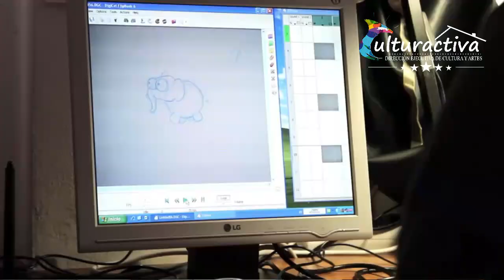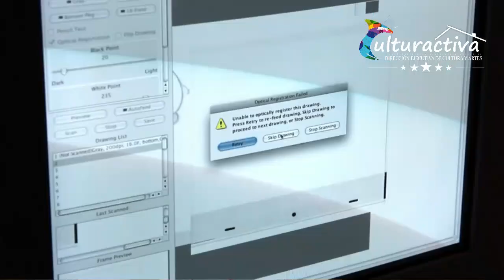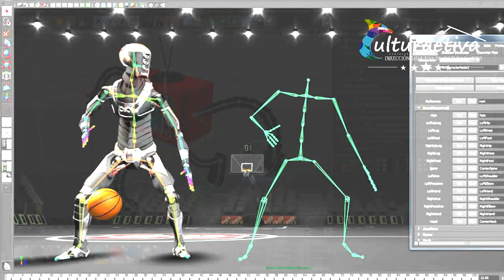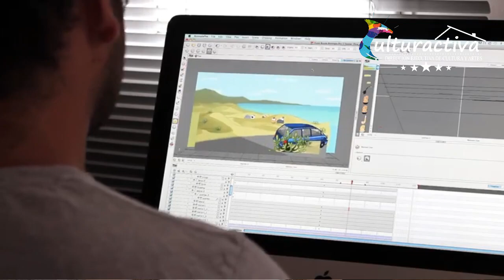II*HABLEMOS DE CINE*II con Michael Baruch Director de Animación.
Michael Baruch es un artista que ha representado a Honduras a nivel mundial con sus cortos y animaciones cinematográficas.